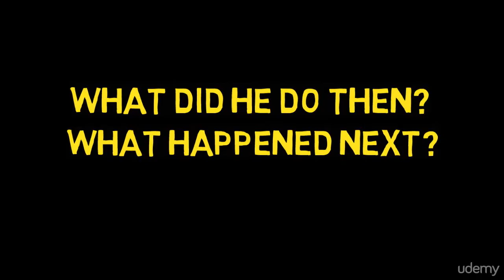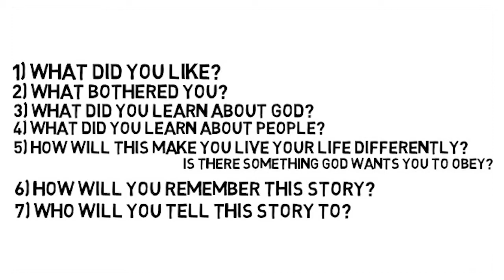4 - StoryTogether Session - Hear the Story and Put it into your Heart